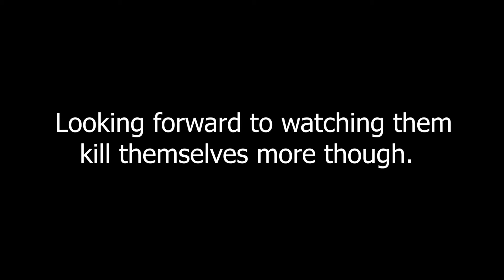It Takes Two EP 3: Cat In The Hat